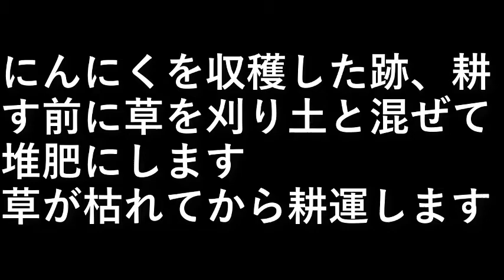にんにく畑草刈り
にんにくを収穫した跡、
耕す前に草を刈り土と混ぜて堆肥にします。

草が枯れてから耕運します。

設備屋の適当田舎暮らし